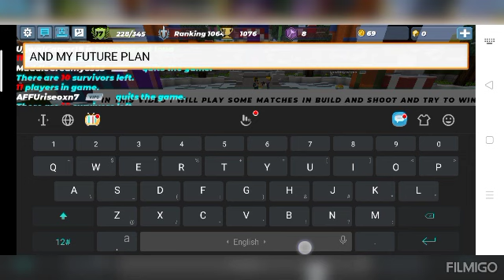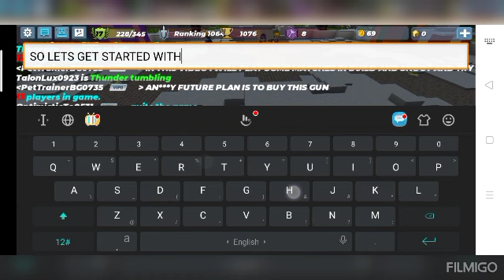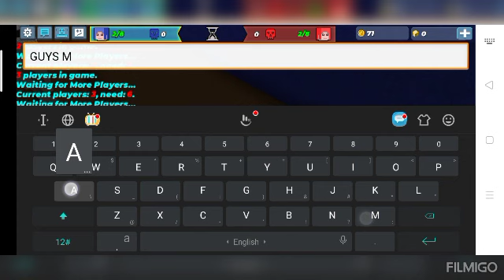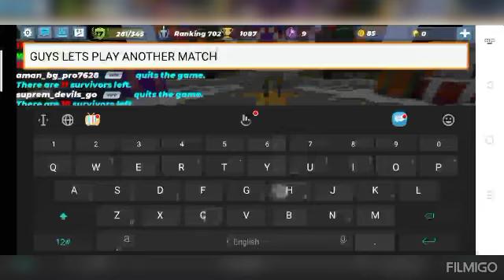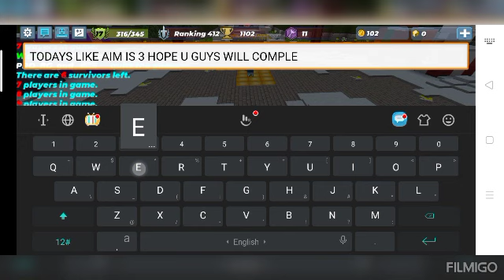Playing giant chess with guns! (Blockman Go) {Build and Shoot}